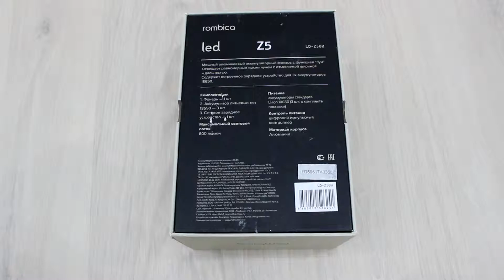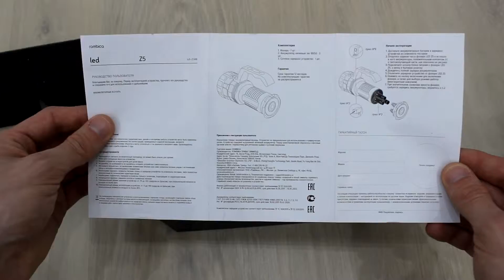Фонарь Rombica LED Z5, 800 люмен, алюминий, зум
Код производителя: LD-Z500